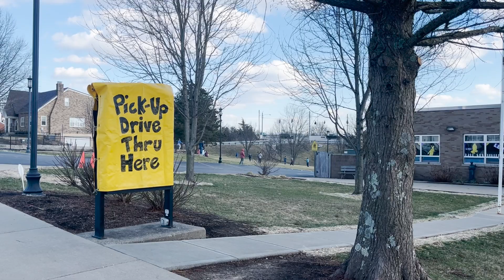Dine in or Drive Through a Fish Fry! - St. Joseph Academy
In episode number two of this series Bella and Maura are back on the road to see what St. Joseph Academy Fish Fry had to offer! It was a wonderful experience full of community and good times!